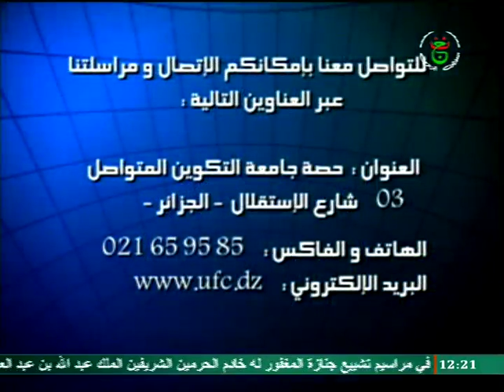Innovation Technologique et Propriété Intellectuelle : Défis et perspectives - Partie02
La Directrice Générale de l’Agence Nationale de Valorisation des Résultats de Recherche et Développement Technologique, Professeur HALLICHE Djamila, a été l’invitée de l’émission « Rencontre de la Connaissance (لقاء المعرفة) » diffusée à l’ENTV, pour répondre à des questions d’actualités relatives à l’innovation technologique, à la propriété intellectuelle et au transfert de technologie.